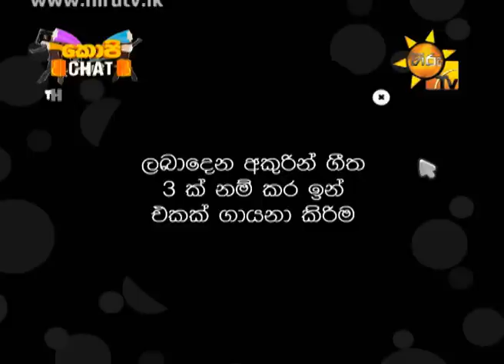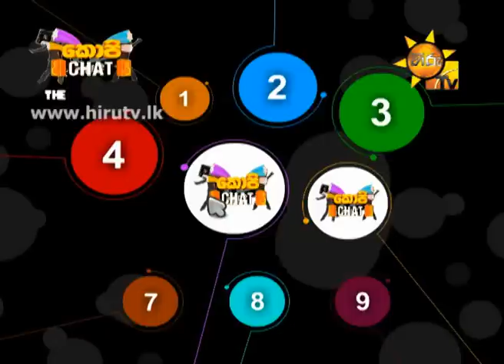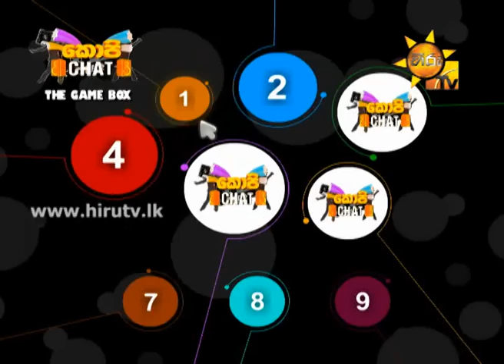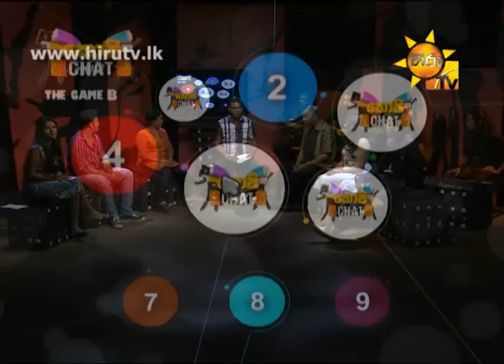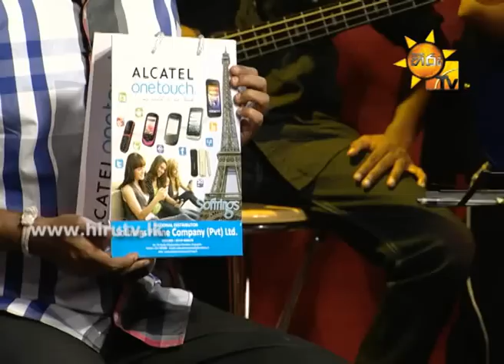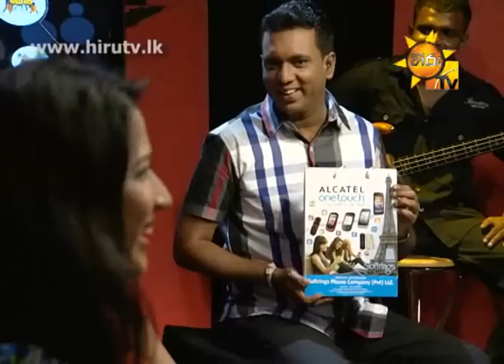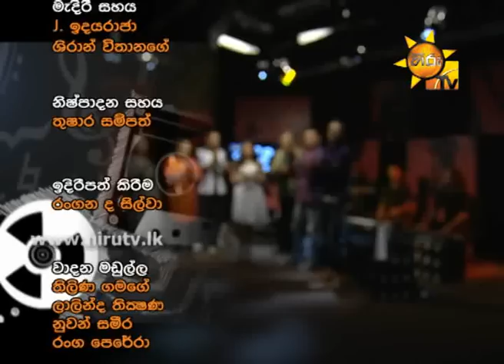COPY CHAT EP 47